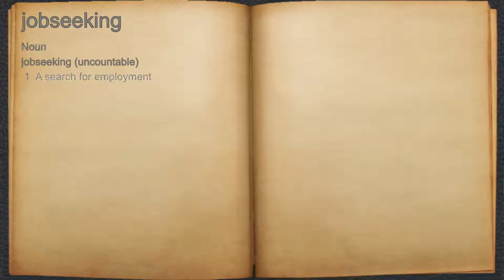What does jobseeking mean?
A spoken definition of jobseeking.

Intro Sound:
Typewriter - Tamskp